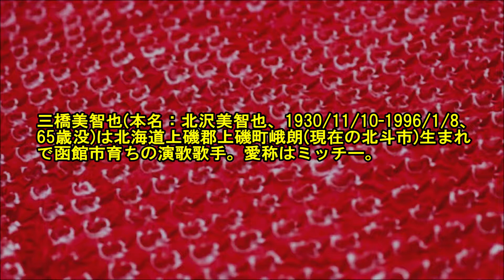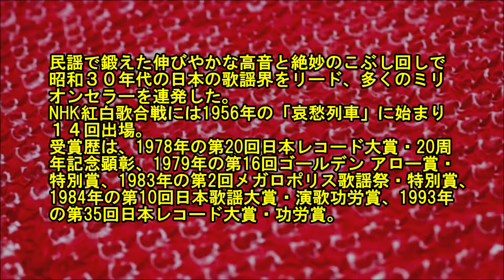男の舞扇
作詞：服部鋭夫、作曲：吉田矢健治、唄：三橋美智也、カバー：とらじろう

三橋美智也(本名：北沢美智也、1930/11/10-1996/1/8、65歳没)は北海道上磯郡上磯町峨朗(現在の北斗市)生まれで函館市育ちの演歌歌手。愛称はミッチー。
民謡で鍛えた伸びやかな高音と絶妙のこぶし回しで昭和３０年代の日本の歌謡界をリード、多くのミリオンセラーを連発した。
NHK紅白歌合戦には1956年の「哀愁列車」に始まり１４回出場。
受賞歴は、1978年の第20回日本レコード大賞・20周年記念顕彰、1979年の第16回ゴールデン アロー賞・特別賞、1983年の第2回メガロポリス歌謡祭・特別賞、1984年の第10回日本歌謡大賞・演歌功労賞、1993年の第35回日本レコード大賞・功労賞。